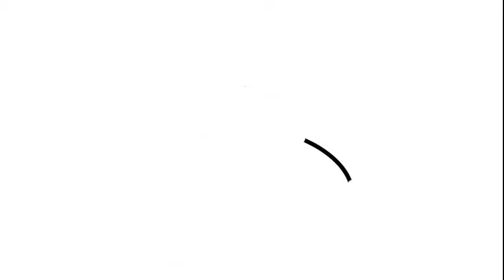Как нарисовать подводную лодку для детей. Раскраска подводная лодка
В данном видео уроке вы научитесь рисовать подводную лодку шаг за шагом, очень легко для детей.